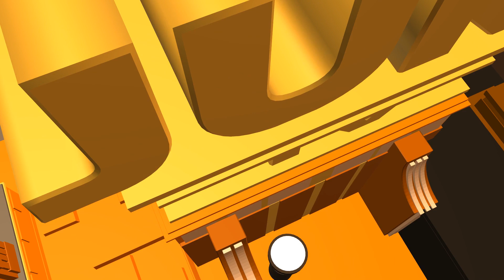ilog cabangan zambales